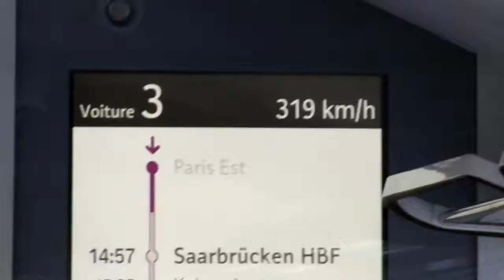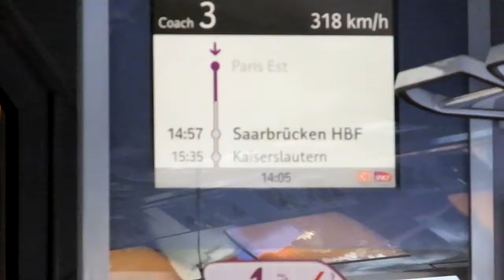TGVDuplex国際線フランクフルト行き320km/h走行Withお父さん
パリ東駅からフランクフルトへ向かう国際列車。
フランスのTGVとドイツのICE-3を使って運行しています。
フランス国内では320km/h運転を行います。
北海道のような大草原をぶっ飛ばすTGV。
このとき乗った車両はオール2階建てのTGV-Dupulex。
動画にはありませんが、国境付近で足止めを喰らい、フランクフルトには1時間遅れで到着しました。
この頃はまだイヌが白かった。